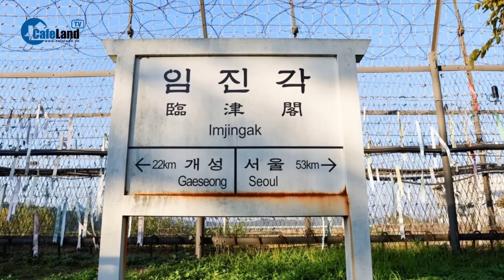Triều Tiên sẽ biến biên giới với Hàn Quốc thành "pháo đài vĩnh cửu" | CafeLand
CafeLand | Triều Tiên sẽ biến biên giới với Hàn Quốc thành "pháo đài vĩnh cửu".
Triều Tiên vừa tuyên bố sẽ biến biên giới với Hàn Quốc thành một "pháo đài vĩnh cửu", trong bối cảnh căng thẳng gia tăng trên Bán đảo Triều Tiên. Hãng thông tấn trung ương Triều Tiên (KCNA) cho biết nước này đã tiến hành nổ tung các đoạn đường bộ và đường sắt dài 60 mét dọc theo biên giới, nhằm thực hiện chiến lược "chia tách hoàn toàn" giữa hai miền. Theo đại diện Bộ Quốc phòng Triều Tiên, các biện pháp tiếp theo sẽ củng cố biên giới phía Nam.
Hành động này được Triều Tiên mô tả là "tất yếu và hợp pháp" nhằm đáp ứng yêu cầu của Hiến pháp mới, trong đó lần đầu tiên xác định Hàn Quốc là "quốc gia thù địch". Tuyên bố này được đưa ra sau khi Hội đồng Nhân dân Tối cao Triều Tiên quyết định sửa đổi các quy định quan trọng trong luật pháp của nước này, phản ánh sự thay đổi trong cách tiếp cận của Bình Nhưỡng đối với Hàn Quốc.
Căng thẳng giữa hai miền đã leo thang kể từ khi Triều Tiên cáo buộc Hàn Quốc sử dụng thiết bị bay không người lái để thả tờ rơi tuyên truyền. Hàn Quốc đã cảnh báo sẽ đáp trả bằng vũ lực nếu Triều Tiên có hành động gây hấn. Quân đội Hàn Quốc đã bắn cảnh cáo sau các vụ nổ mà Triều Tiên thực hiện để phá hủy các tuyến đường. Diễn biến này không chỉ ảnh hưởng đến hòa bình trên Bán đảo Triều Tiên mà còn tạo ra rủi ro lớn hơn cho an ninh khu vực và toàn cầu, kêu gọi sự cần thiết phải có nỗ lực ngoại giao để giảm thiểu căng thẳng.